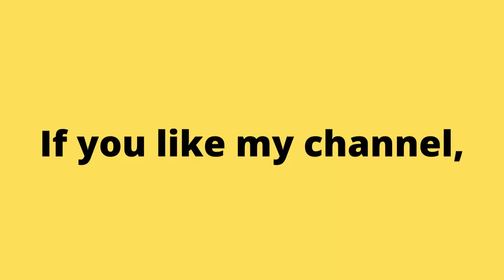Destroy the House. Satisfying game (by Stone3DGames) | Android Gameplay HD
The Destroy the House-Smash Home Interiors game play and modern weapons of this shooting game combat will make thrilling your free time. Free offline shooter game 2023. Chose machine gun and destroy them all.
this is an FPS Shooting game including range of deadly weapons, modern guns, soldier with commando house training from an elite army man home, so come at frontline and lead the action combat. Show yourself that you are a modern trained home commando in the world. In the history of free games 2023, destroy house simulation is best game. If you like mind relaxing game then this game is for you

Аркадные игры
街机游戏
아케이드 게임
आर्केड खेल
ਆਰਕੇਡ ਗੇਮਾਂ